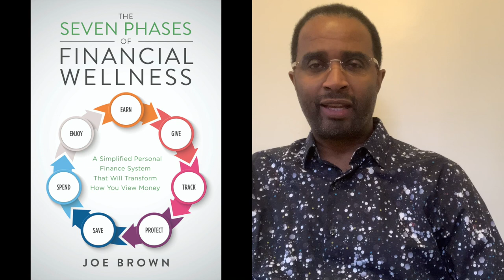The Seven Phases of Financial Wellness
LEARN THE SECRETS OF FINANCIAL WELLNESS BY LEARNING TRIED AND TESTED PERSONAL FINANCE PRINCIPLES AND PRACTICES.

Click a link below to order my book:

Enjoy low cost legal services to support you, your family and/or business.